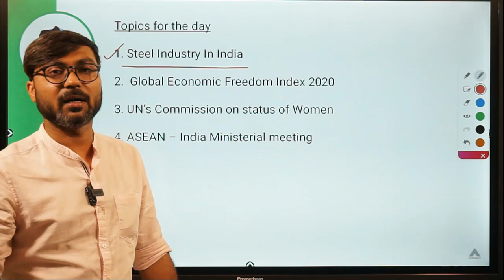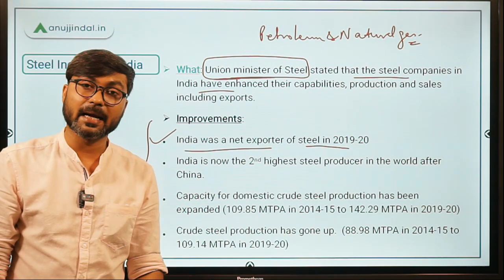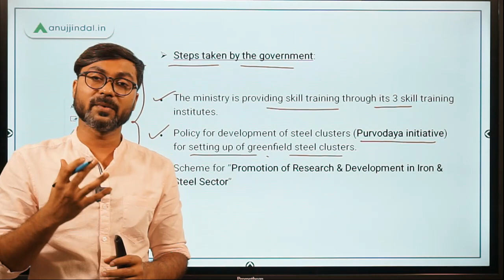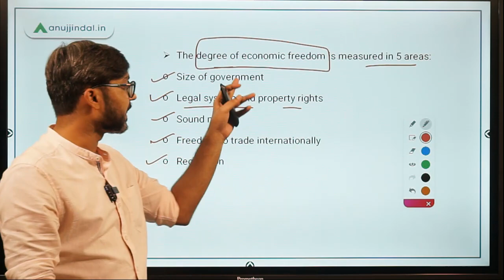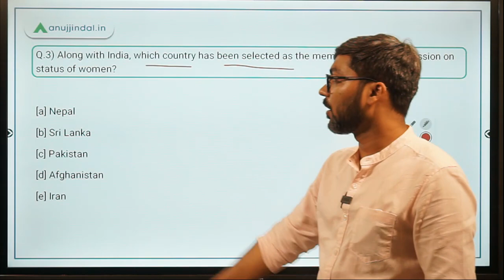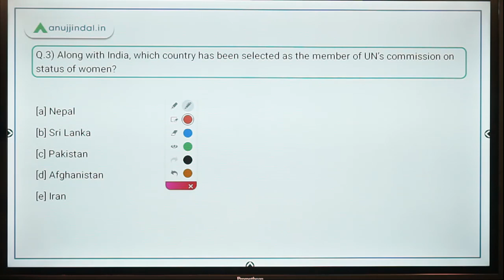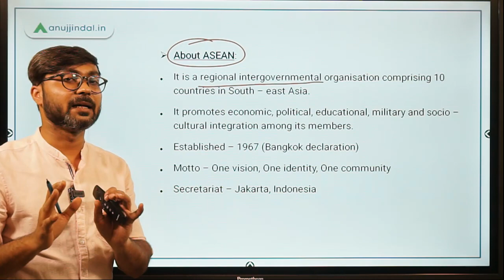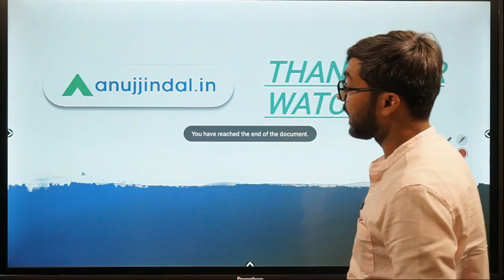PIB 247 | ASEAN - India Ministerial Meeting | Global Economic Freedom Report | Day 116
In this session, we will discuss the Global Economic Freedom Report 2020, the UN Commission on the Status of Women, ASEAN - India ministerial meetings, and other important PIB news.